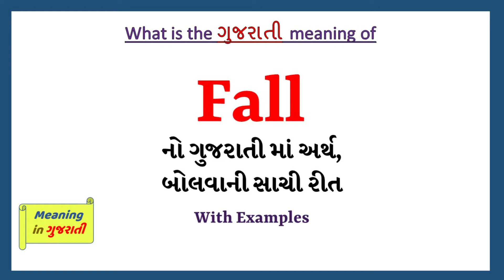Fall Meaning in Gujarati | Fall no arth shu che | Fall in Gujarati Dictionary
આ વિડિયો માં તમે Fall નો Gujarati માં અર્થ સમજશો અને એની સાથે Fall નું pronunciation પણ શિખશો. એટ્લે કે તમે Fall ના meaning ની સાથે સાથે એ પણ શિખશો કે Fall ને કેવી રીતે બોલાય, Fall ને બોલવાની સાચી રીત કઈ છે.

Fall in sentence

Fall in English sentence

Fall in Gujarati sentence

Fall no vakya ma prayog

Fall na sentence

Fall na vakya

Fall meaning in gujarati

Fall's meaning in gujarati

Fall meaning in gujarati as per gujarati dictionary

Fall meaning in gujarati as per Sentence Dictionary

Sentence dictionary

Gujarati dictionary

Fall in dictionary

Fall in sentence

Fall no arth su che

Fall no arth shu che

Fall no matlab shu che

Fall no matlab su che

Fall meaning

Fall pronunciation

Fall meaning with examples and sentence

Fall explained with sentence example

what is the meaning of Fall in gujarati

gujarati meaning of Fall

typing of Fall in gujarati

તો બસ એક મિનટ માં શીખો Fall શબ્દ ને.

Lets learn Gujarati Meaning of Fall in detail

Fall નો gujarati માં meaning

Fall ના આ examples થી સમજીએ

Pride never left his master without a fall

Have you seen the Nayagra fall?